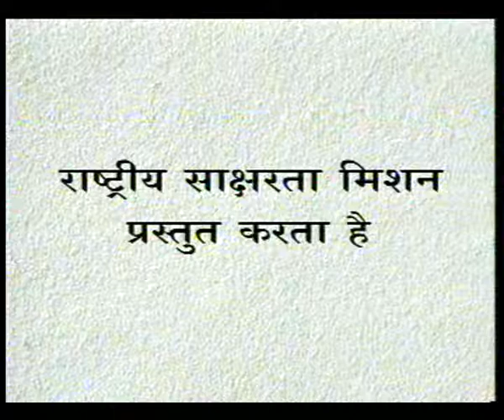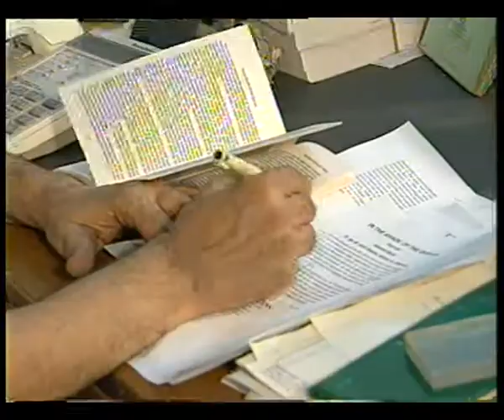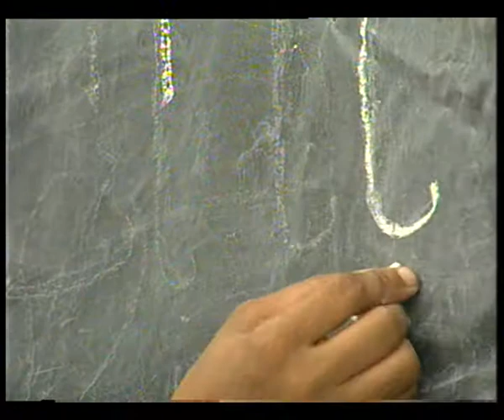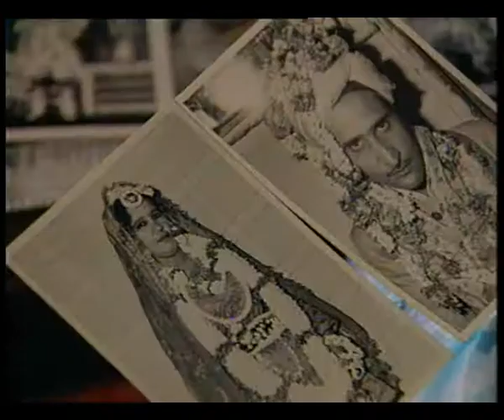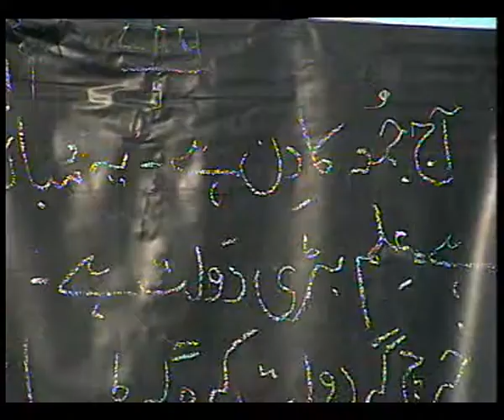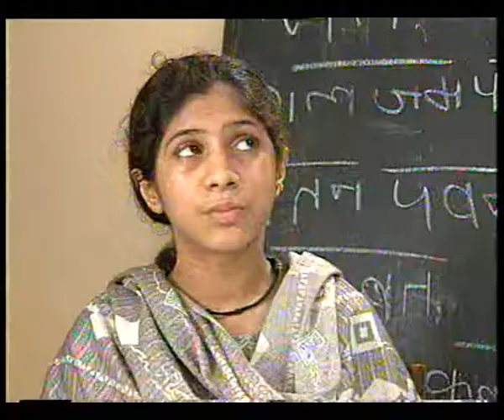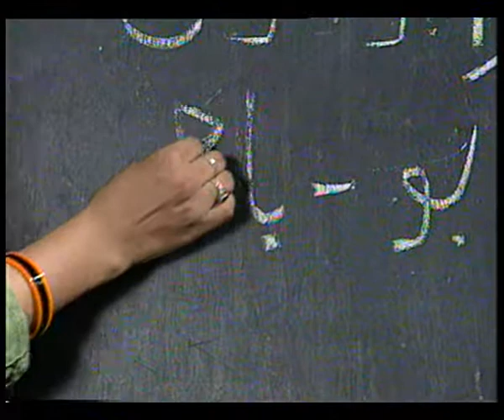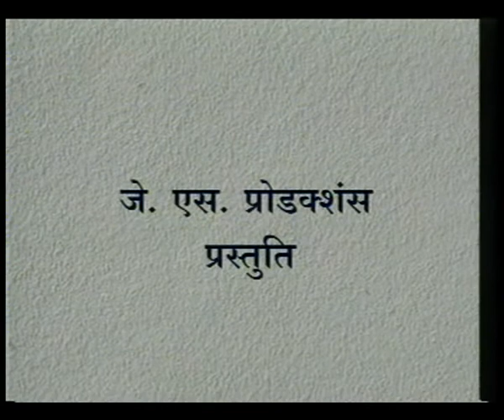AASHMA AUR BHI HAI EP 3